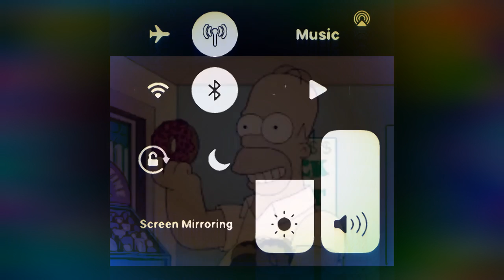Trap Instrumental / Buuumm Prod. by Kxng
Headphones/Speaker required
Free for non profit use-
Snap: its_saucey